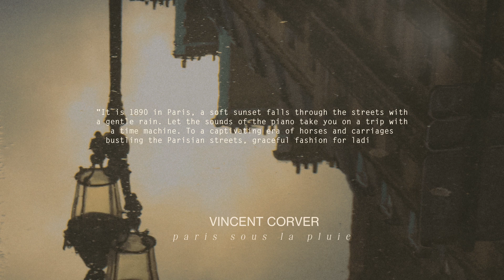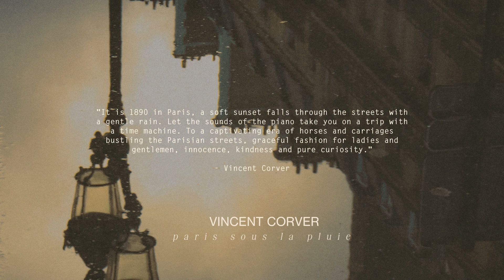Vincent Corver - Paris Sous La Pluie [Neoclassical Piano / Solo Piano Music]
Vincent Corver - Paris Sous La Pluie